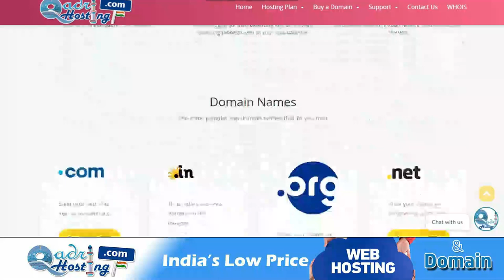Meri Qabar Ko Eidgah Na Banana | Hadis Ki Sharah | Qabar Ko Mela Mat Banao | Wahabi Vs Bareilvy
(NEWS & Update) 📰 📅⏰
Upcoming Videos & Live Timing
Sikander Warsi about qabar ko eidgah na banao
SMS Warsi about hadis ka khulasa
Meri Qabar Ko Eidgah Na Banana
Hadis Ki Sharah
Qabar Ko Mela Mat Banao
Wahabi Vs Bareilvy
wahabi exposed
Islam 360 app
wahabi app
kya qabr par jana mana hai
Kya aaqa ne qabar par ikattha hone se mana kiya hai
Quran kehta hai ilm walo se pucho
hadis ka sahi mafhoom
meri qabr ko eidgah na banao hadis ka matlab
kya mazar par bhid nahi lagana chahiye
मेरी क़ब्र को ईदगाह ना बनाओ
قبر کو عید گاہ نی بناؤ